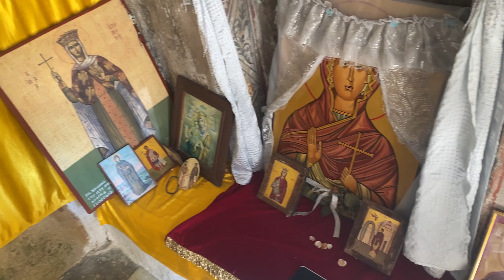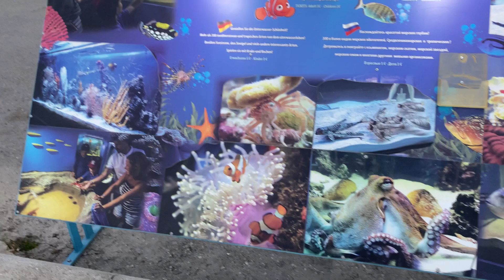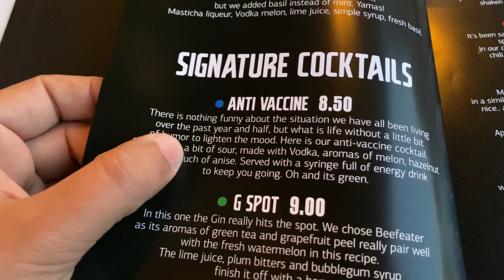AGATHI BEACH 🏝 Prelepa, skrivena Plaza 🥰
3. Sezona, 6. Epizoda

Zdravo ljudi draga. Danas smo malo poranili, idemo da pravimo Corona Test u Grčkoj. Posle vam pokazujem naš novi smeštaj, pre nego sto idemo na neku prelepu skrivenu plazu AgathiBeach 🏝 Nešto mnogo intresantno smo našli na toj plazi 🙏🏻✨
Pred veče opet idemo dalje, opet novi smeštaj 🤣 Gledajte.